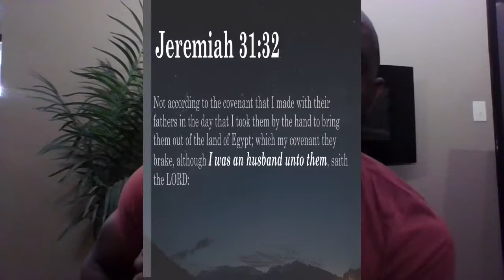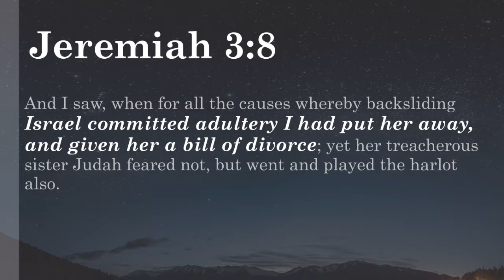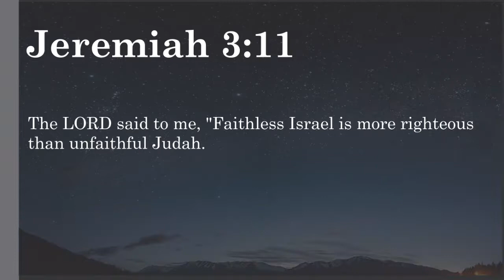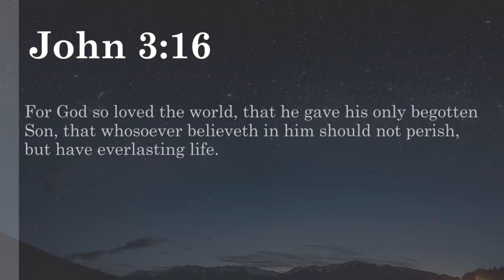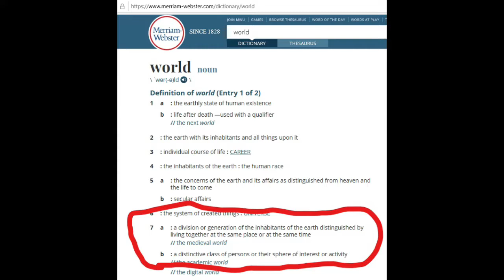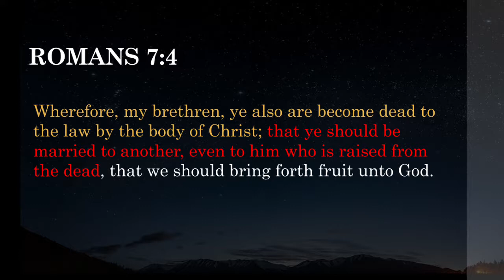Narrative of the Bible in 5 minutes